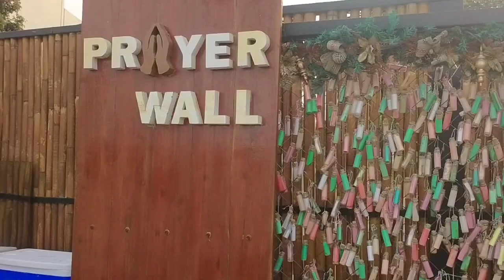PUGPOG BIKERS HIGHLANDS /ANGAT BULACAN